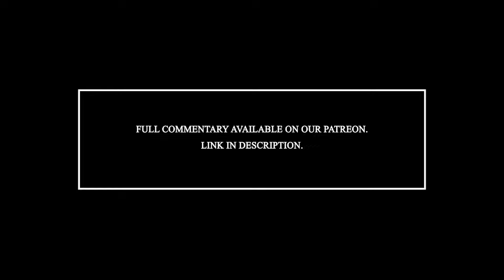We get drunk and watch Norm of the North ft. Rob Schneider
Bring back Norm's Twitter!

Image: Lionsgate